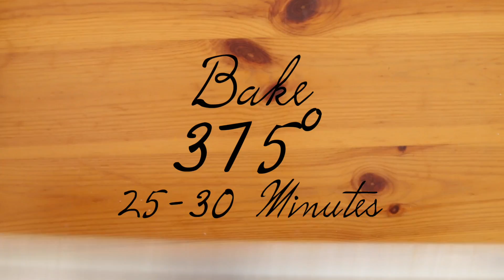Lemon Chicken Potatoes in Foil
Easy cleanup... check! Healthy... check! Delicious... double-check! Lemon and chicken cooked in foil packets.